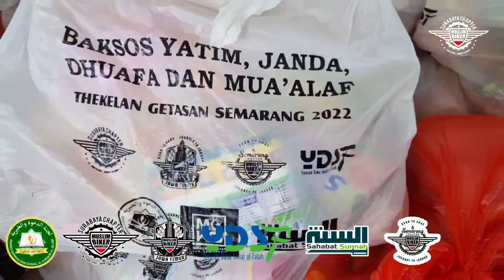road to Kopeng - Boyolali Muslim Biker Indonesia Surabaya Chapter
daksos - tafakur alam - touring Getasan kabupaten Semarang (kopeng) dan Boyolali